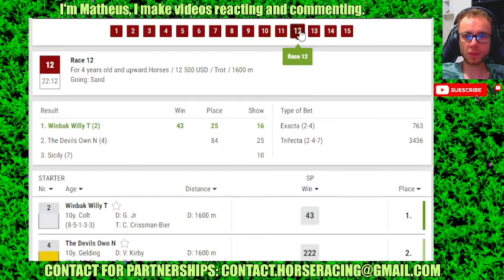Dover Downs results Feb, 05 2024 Horse Racing Bet